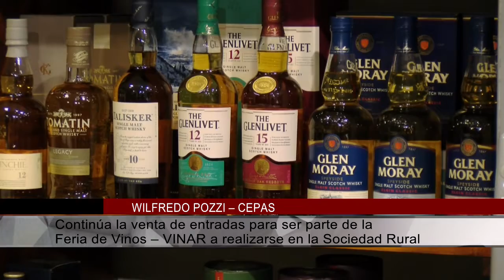WILFREDO POZZI – CEPAS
Continúa la venta de entradas para ser parte de la Feria de Vinos – VINAR a realizarse en la Sociedad Rural